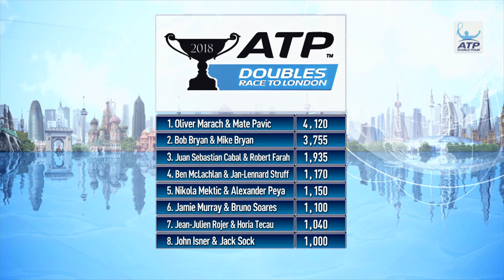ATP Rankings Update 30 April 2018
See the latest ATP Rankings, as of 30 April 2018, following the conclusion of the Barcelona Open Banc Sabadell and the Gazprom Hungarian Open in Budapest.